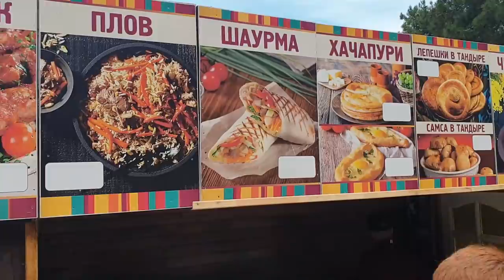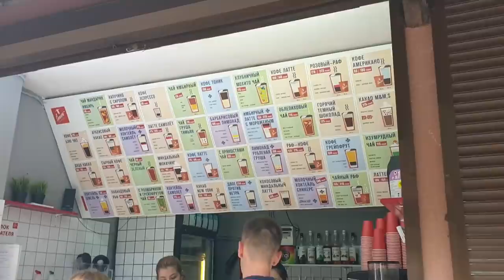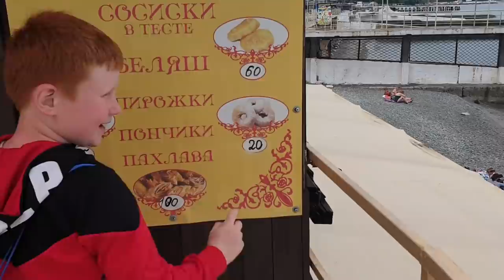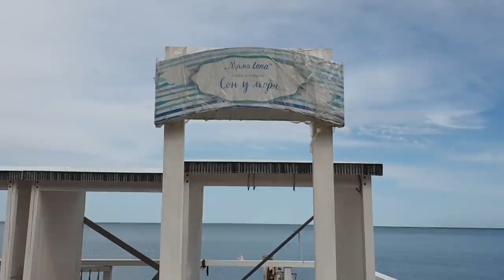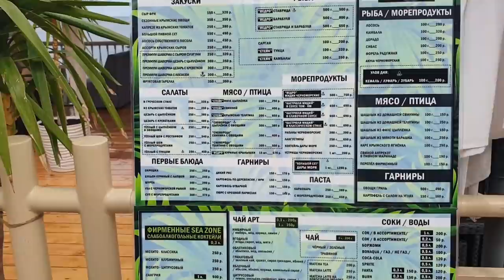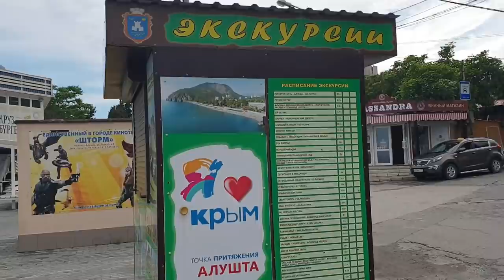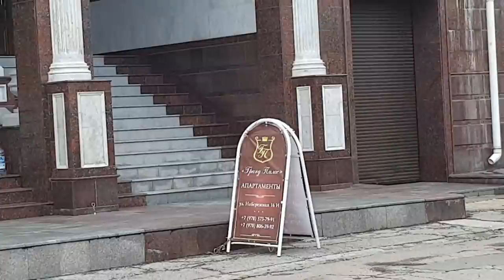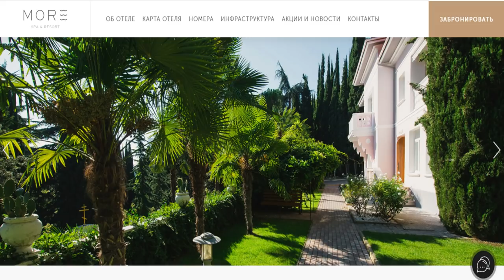Отпуск в Крыму Профессорский уголок Пляжи, Море, Кафе, Отели на берегу, Рестораны, Цены!